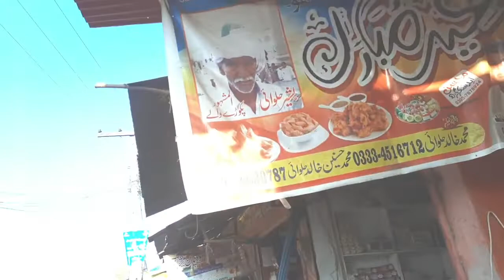اخلاص پور کے مشہور پکوڑوں کے مقبولیت کی وجہ | Iklaspur Vlog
یہ چینل کسی بھی غیر قانونی سرگرمی کو فروغ  یا اس کی حوصلہ افزائی نہیں کرتا. تمام ویڈیوز صرف حوصلہ افزائی اور تعلیمی مقصد کیلیے ہیں۔ ہم مختلف کاروبار شروع کرنے کے بارے میں صرف بنیادی معلومات فراہم کرتے ہیں ، لہذا اپنی ذمہ داری پر سرمایہ کاری کریں ، یہ چینل  کسی بھی قسم کے نقصان کا ذمہ دار نہ ہوگا۔